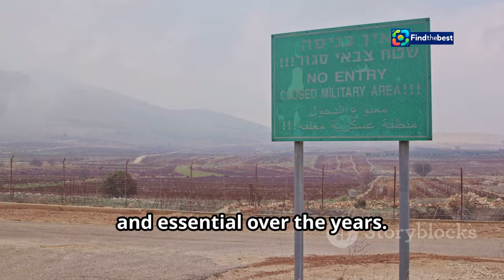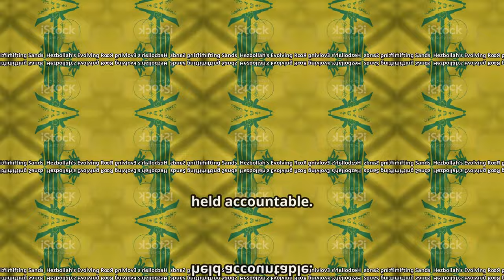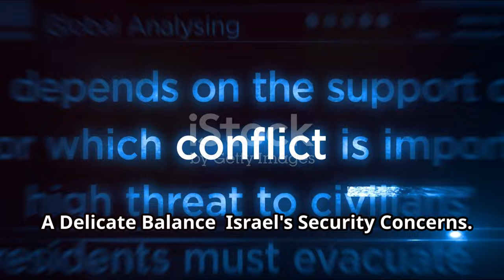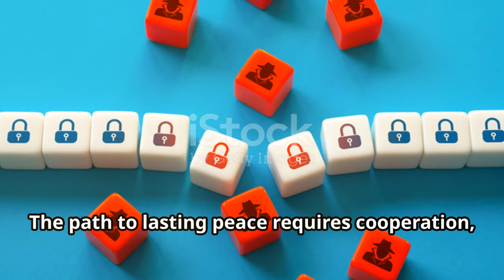Why UN Peacekeepers in South Lebanon Are Under Fire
OUTLINE:
00:00:00 UNIFIL in Lebanon
00:02:47 Recent Attacks on UN Peacekeepers
00:04:24 Hezbollah's Evolving Role
00:07:07 Israel's Security Concerns
00:10:03 Challenges Facing UNIFIL
00:10:23 The International Community's Role
00:10:38 Navigating a Complex Landscape
00:10:56 Civilian Casualties and Displacement
00:11:13 The Specter of Regional Escalation
00:11:26 The Future of UN Peacekeeping in Lebanon

🌍✨ In this video, we explore the critical situation facing UN peacekeepers in South Lebanon. Deployed since 1978, these forces have remained in the region amid ongoing conflicts between Israel and various militant groups. 🕊️💔

Recent escalations have led to Israeli fire targeting the peacekeepers, raising questions about their safety and mission effectiveness. 🔥🇮🇱 We delve into the history of UNIFIL, its original goals, and the current challenges it faces amidst rising tensions with Hezbollah. ⚔️🤔

Discover the complexities of international peacekeeping efforts and the geopolitical dynamics at play in this volatile region. 🌐📊 Join us as we analyze the implications for regional stability and the future of UN peacekeeping operations in Lebanon. 📈🔍